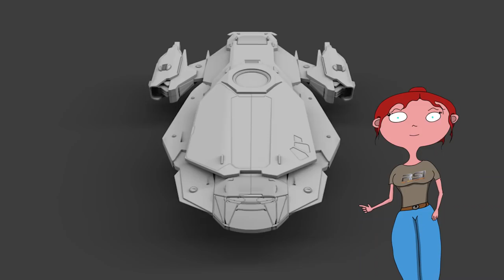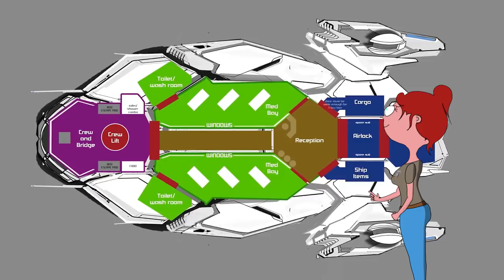EDM Shipyard #2 Le Medic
Aujourd'hui sur Star Citizen: L'épisode deux de l'explication du shipyard sur les bases du gameplay médicale .

Referal programme:STAR-4NGG-W69P

                  Resolution de Wayne Jones
                  Ether Oar
                  Fringe Trimmed Boots de Bird Creek